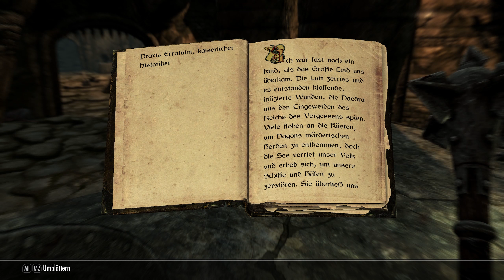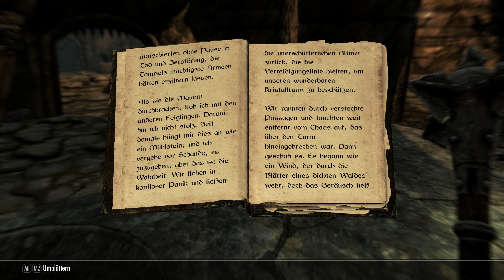The Elder Scrolls V: Skyrim | #012 | Lese Stunde, haben wir danach genügend Kraft dem Mann zu helfen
➤Schreibe einen Kommentar danke.

╋ ◥◣X◢◤ ╋
                                                            ☆ Infos ☆

➤Setup
    Tastatur: Logitech G213
    Maus: Trust GXT 105
    Monitor: Samsung LU32J590UQPXEN 4k60
    Mikrofon: RØDE Procaster
    Mischpult: Behringer XENYX X302USB
    Kopfhörer: Logitech G335

➤ Lenkrad und zübehor

    Logitech G29 mit shifter
    Saitek Side Pannel
    Logitech extreme 3D Pro
    16 Bit Hallsensor USB-Handbrake

➤PC
    Motherboard: Asus ROG STRIX Z390-E GAMING
    Grafikkarte: Gigabyte GeForce RTX 3060 Gaming OC LHR (12 GB)
    RAM: 32GB 3600mhz
    Prozessor: Intel Core i5 9600k
    Netzteil: Seasonic Prime 80 Plus Gold 1300 Watt
    BetriebsSystem: Windows 10 Pro

➤Programme

Video Bearbeitung:

Adobe Aftereffects

Bildbearbeitungs-Programm:

Adobe Photoshop
Paint.net
Paint 3D

Aufnahmeprogramm:
OBS

➤Musik
    Intro :  Grind Me Down (Jawster Remix) [ Copyright ]
    Outro :  Lost Sky Fearless

╋ ◥◣X◢◤ ╋
                                                    ☆ Social Media ☆

╋ ◥◣X◢◤ ╋
                                                       ☆ neben-Infos ☆

➤Du willst mich Finanziell Supporten?